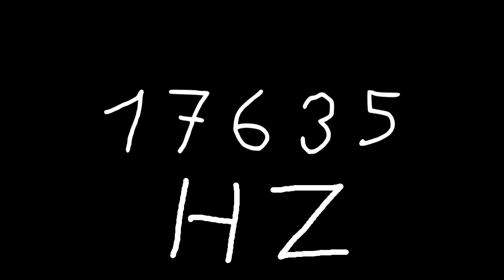17635 hz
Just sound.

chords
sounds
noise
tone
noises
tones
audio
wave
waves
sin
sine
sinus
sinoid
heart
heartbeat
resonancy